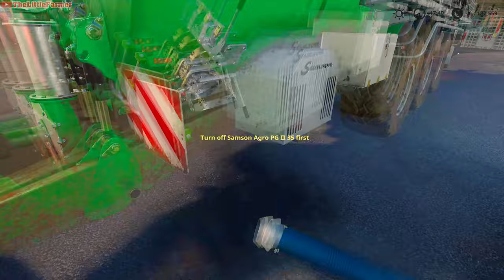Greenwich Valley🔹Ep. 111 - 115🔹TWO HOURS of FARMING & MUSIC🔹Farming Simulator 19